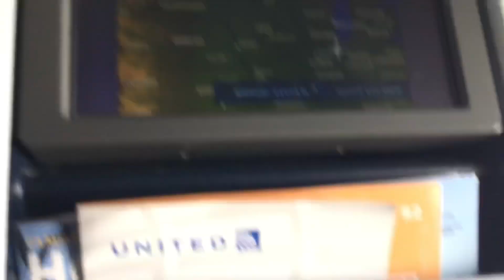June 23 airplane flight and an half an hour flight from Chicago to Tampa Florida part 1